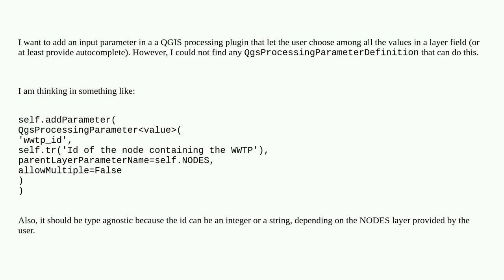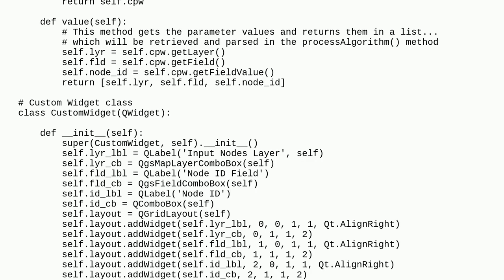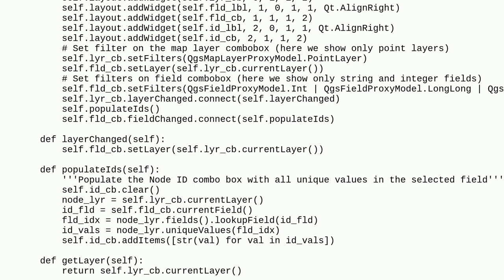Gis: QGIS processing parameter using values from layer feature in processing plugin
QGIS processing parameter using values from layer feature in processing plugin

A special thanks goes out to the community

  qgis-plugins pyqgis qgis-processing